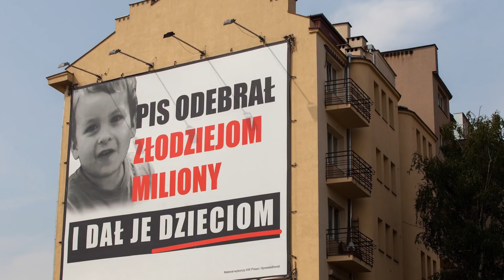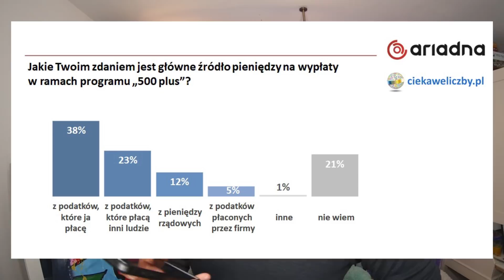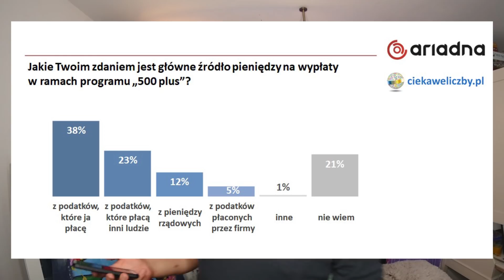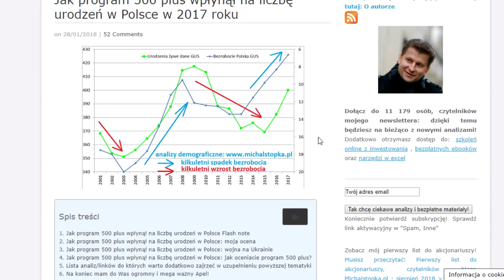Skąd pieniądze na 500+ | Sonda o 500 plus - WAPNIAK